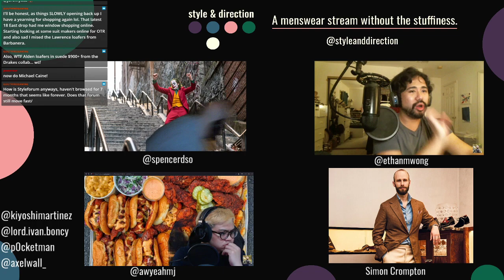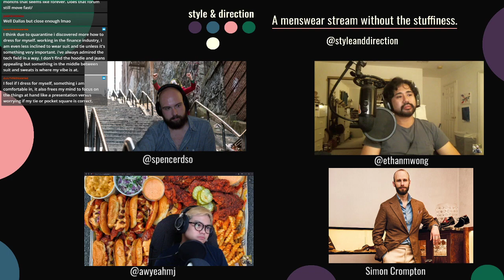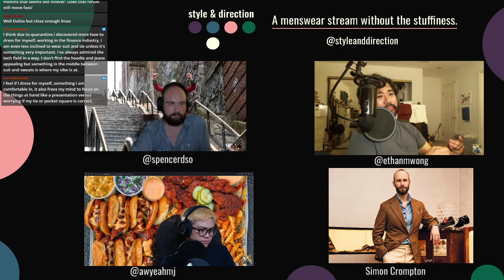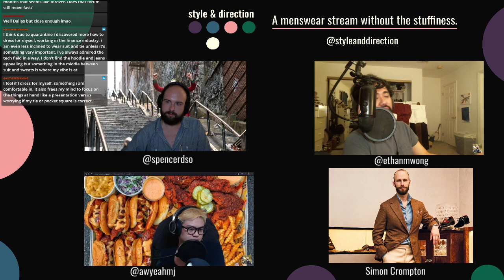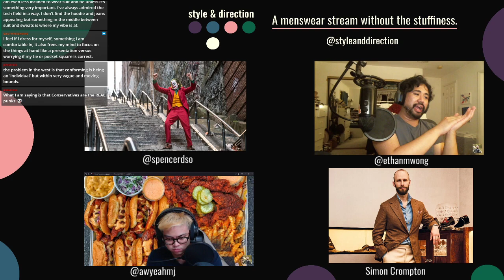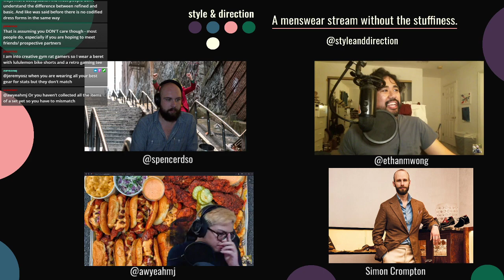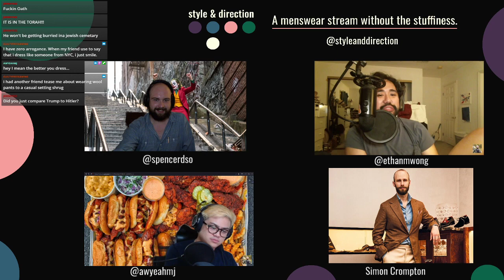Should You Dress For Yourself or Others? - Reacting to Permanent Style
We react to a great article by Simon Crompton (Permanent Style) where he dives into the idea of dressing for yourself or others? He believes dressing is an inherently social act- it's up to us how we want to play into it. TheSaDCast and it's Discord obviously had some opinions on this, which you can watch!

Podcast is produced by MJ Kintanar